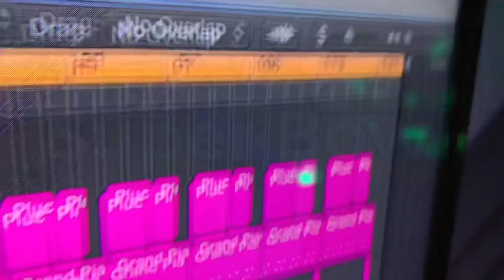SKI MASK THE SLUMP GOD TYPE BEAT [FREE] DOWNLOAD LINK IN DESCRIPTION DAY 211 “SUPER BOWL”